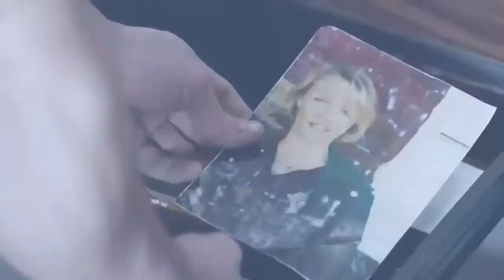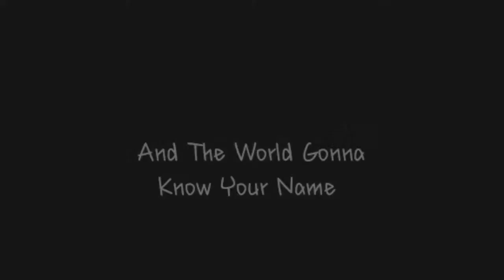Chicago PD // The world gonna know your name.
One chicago fans!